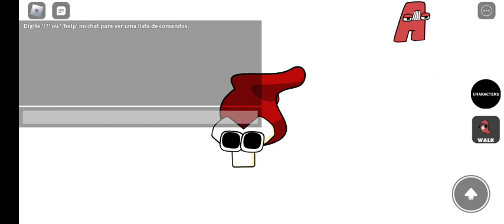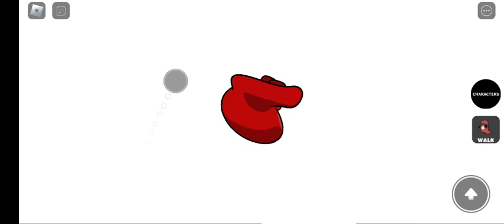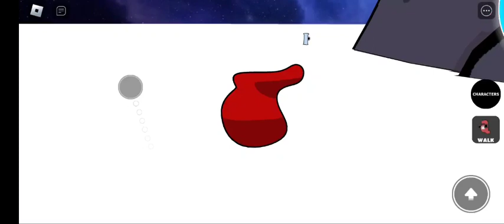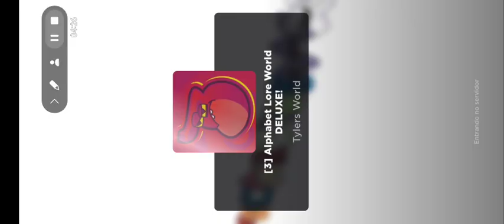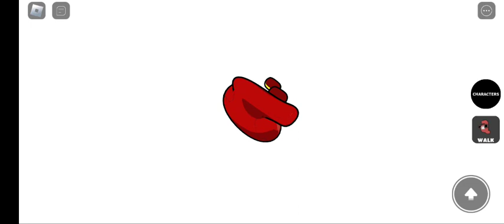Playing Roblox Alphabet Lore